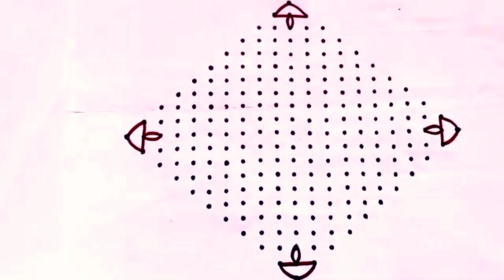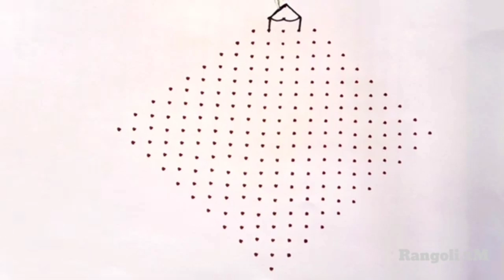21 dots Beautiful Rangoli Designs|festival rangoli|Rangoli2M|easy rangoli|simple dot rangoli designs